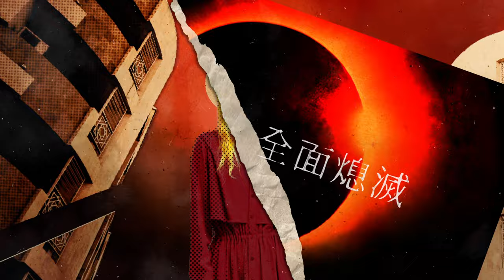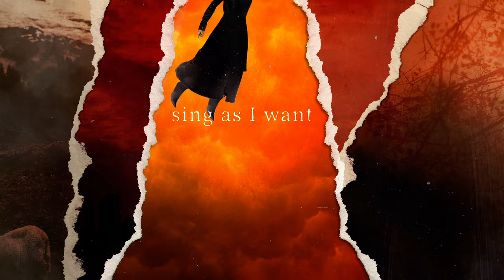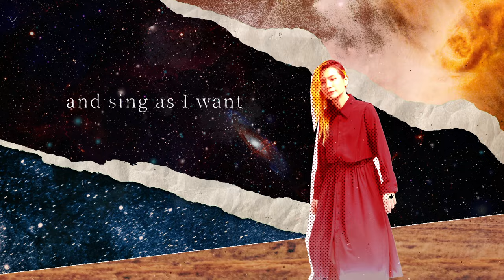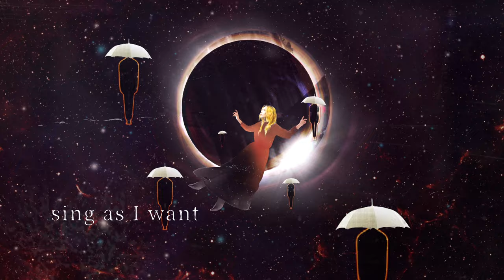the Huiting 陳惠婷【 Last Day on Earth 】Official Lyrics Video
詞 / 曲：陳惠婷

夕陽像燃燒的火
肆意渲然著天際線
橘紅光暈 籠罩一切
終於安靜的世界
終於不再讓人疲憊
希望也將 全面熄滅

我並不太感傷
My Last Day on the Earth
不用再想 不用再想 我不再想 我不再想
現實或者幻象
從此全都一樣
強烈的光 將我融化  將我融化 將我融化

So I’ll be staying here and sing as I want
So I’ll be staying here and dance as I want
So I’ll be waiting here and sing as I want
So I’ll be waiting ‘till the end as I want
Sing as I want

人們早就都離開
原本屬於的存在
徒留殘影 重複播放
末日的警世寓言
當最後一頁也被闔上
還有什麼 不能遺忘

我並不太感傷
現實或者幻象
從此全都一樣

➤【 音樂製作 Music Credit 】
製作人 | 林揮斌 Bean
詞曲 Lyricist / Composer | 陳惠婷 the Huiting
(OP: Big O Music Ltd. SP: Sony ATV Publishing Co.,Ltd.)
編曲 Arrangement | 林揮斌 Bean
合成器 Synthesizer | 蘇介亘 Chuck Su | Bean
效果人聲 Vocoder Vocal | 蘇介亘 Chuck Su
電鋼琴 E Piano | 陳惠婷 the Huiting
貝斯 Bass | Bean
電吉他 E. Guitar | Bean
和聲編寫 BV Arrangment | 陳惠婷 the Huiting
和聲 Backing Vocals | 陳惠婷 the Huiting

錄音師 Recording Engineer | 林揮斌 Bean
錄音室 Recording Studio I Swinger Studio
錄音室助理 Recording Assistant｜高許畯 Xu-Jun Kao / 王宇嫣  Priscilla Wong
混音師 Mixing Engineer | 林揮斌 Bean
混音室 Mixing Studio I garBegE cAN Studio
母帶後期工程師 Mastering Engineer | Randy Merrill
母帶後期錄音室 Mastering Studio | Sterling Sound Studio

發行製作 Published & Produced｜躁音音樂製造所股份有限公司 MKSN Music CO.,LTD.
藝人經紀 Artist Management｜瓦力 Wally Chu
執行經紀 Executive Management｜宜彤 Crystal Chen
企劃 Creative Maketing｜氪米厘娛樂 Kromeleon Entertainment (王依嵐 Elaine Wang、葉盈吟 Ying Yin Yeh)

製作 Production｜螢光系動態藝術 Neon Galaxy Design
導演 Director｜劉世華 Jessica Liou / 劉亦倫 Elaine Liu
動畫設計/製作 Animation｜劉世華 Jessica Liou / 劉亦倫 Elaine Liu

➤【視覺設計 Artwork Credit】
單曲視覺設計 Visiul Desinger｜陳莞茹 Orange Chen
攝影 Photographer｜MO
造型師 Styling｜花籽 Hana Fan
髮型師 Hair Stylist｜Sanki Hairmosa
化妝師Makeup Artist｜詹惟晴 Wei Chin Chan